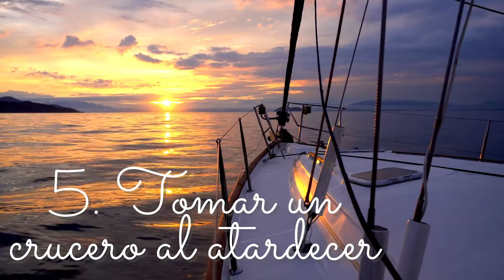Experiencias románticas de Puerto Vallarta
PuertoVallarta es uno de los destinos más románticos y bellos de nuestro país y un sitio perfecta para una escapada con alguien especial. Conoce más